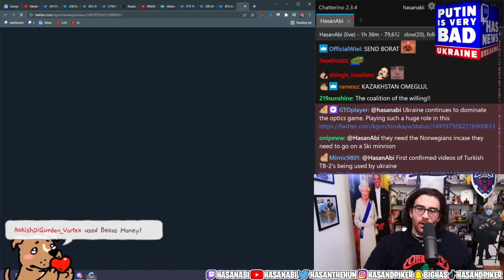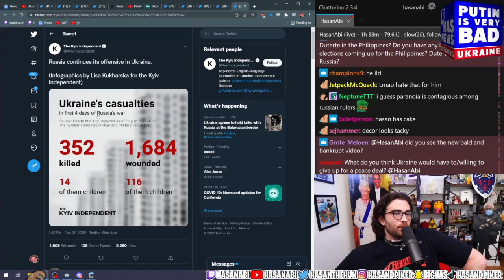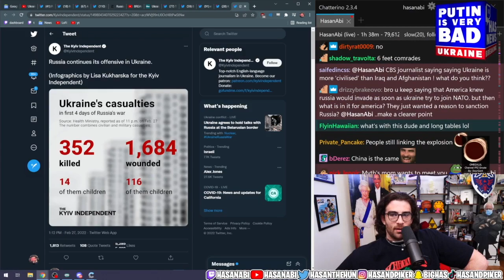Hasanabi reacts to Leaked Putin Photo